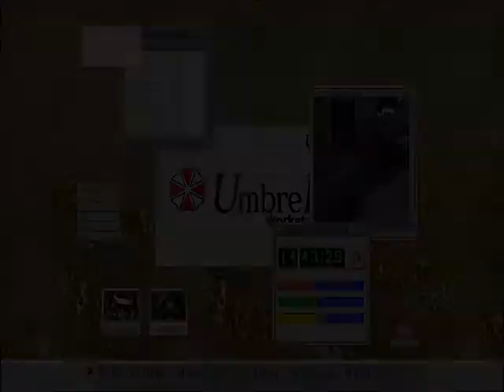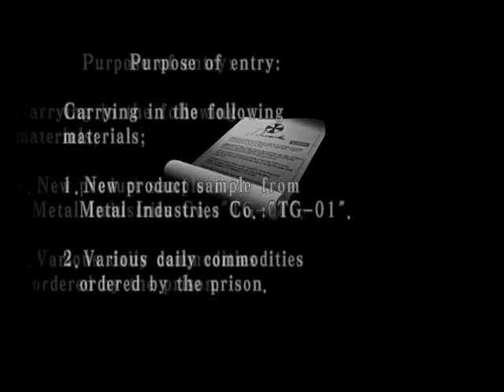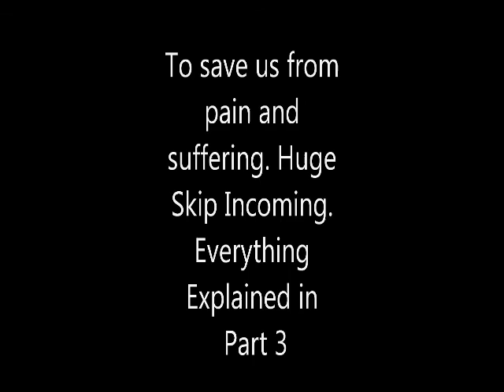Let's Play Resident Evil Code Veronica X Part 2 Let The Fails Begin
Finally getting this out there mistakes were made on my part what a surprise